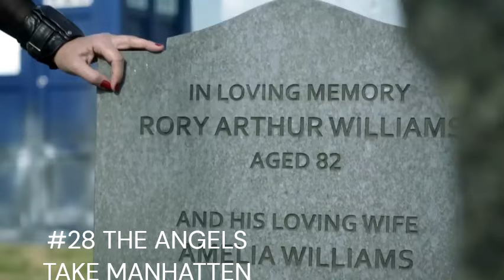Every Eleventh Doctor Story Ranked (2010-2013)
What are the best stories from the raggedy Doctor? Geronimo!

00:00 Intro
00:27 #39
01:57 #38
03:48 #37
05:12 #36
06:17 #35
07:09 #34
08:24 #33
09:40 #32
10:26 #31
10:31 #30
11:18 #29
12:37 #28
13:29 #27
14:31 #26
15:35 #25
16:58 #24
18:16 #23
18:56 #22
20:00 #21
20:33 #20
22:12 #19
23:04 #18
24:05 #17
25:35 #16
26:29 #15
27:41 #14
29:26 #13
30:49 #12
31:34 #11
32:15 #10
33:01 #9
34:07 #8
36:07 #7
37:08 #6
38:15 #5
39:39 #4
41:17 #3
42:59 #2
44:00 #1
44:58 Outro